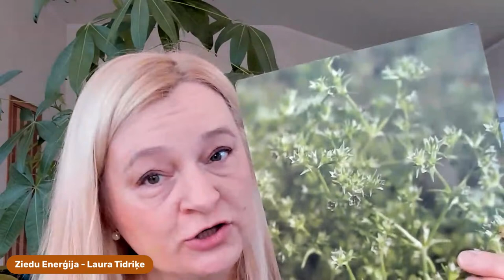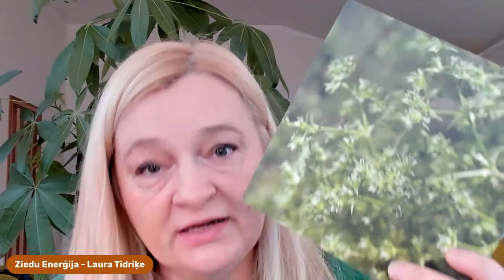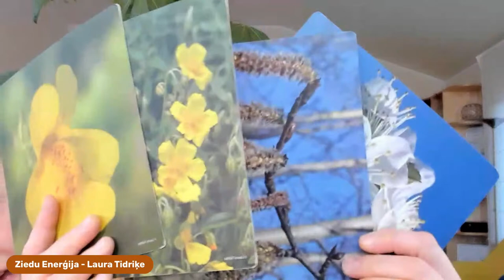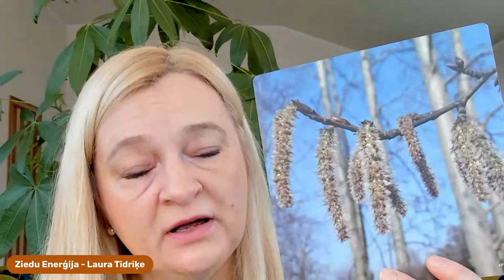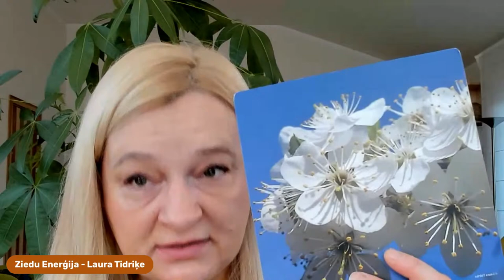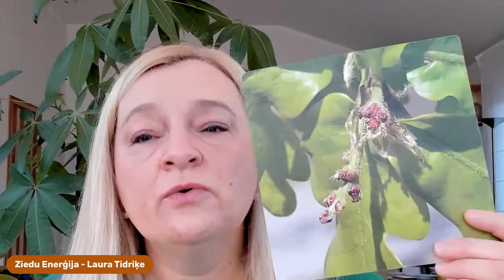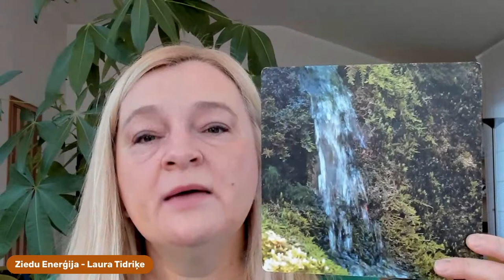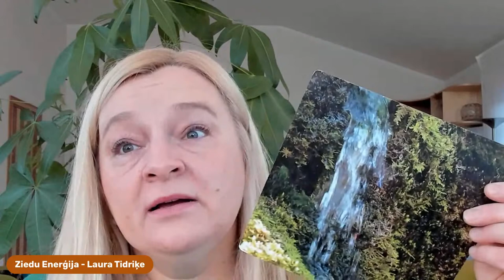9. rīts. Trešdienas tiešsaiste ar Lauru.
Jautājumi un atbildes par Baha ziediem un Šislera sāļiem:

0:00 Ievads
0:15 Menopauze un Baha ziedi
3:03 Menopauze un Šislera sāļi
13:20 Veģetatīvā distonija un Baha ziedi
22:01 Veģetatīvā distonija un Šislera sāļi
25:56 Krēmi jutīgai sejas ādai